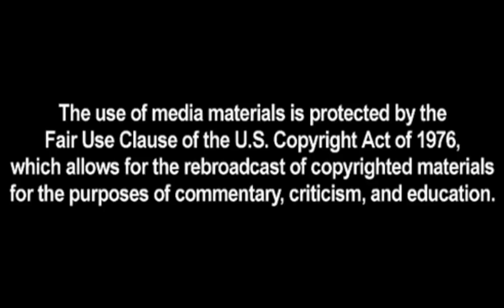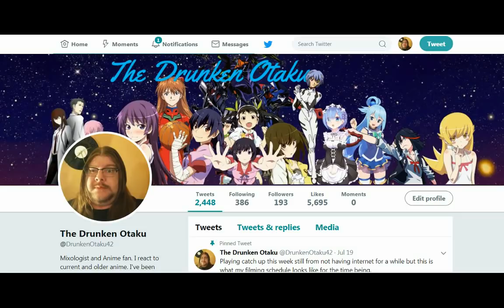Houseki no Kuni Episode 5 Reaction 宝石の国